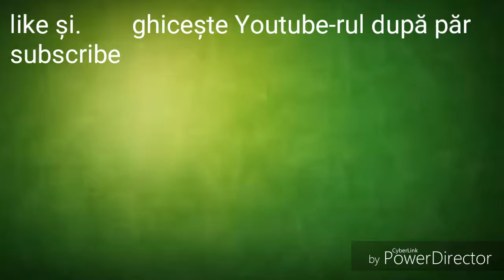Ghicește Youtube-rul după păr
Distribuiţi mai departe